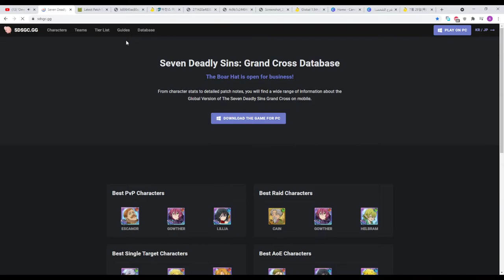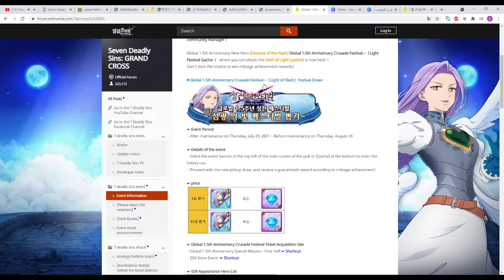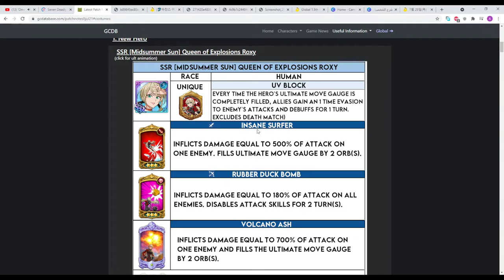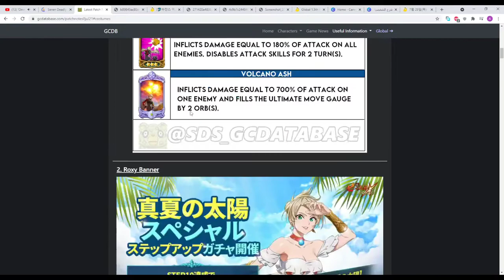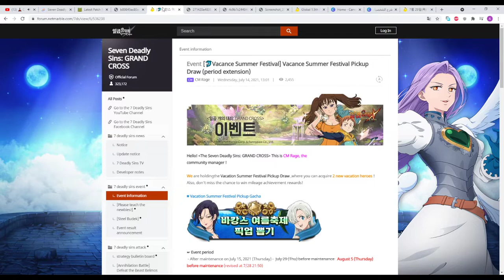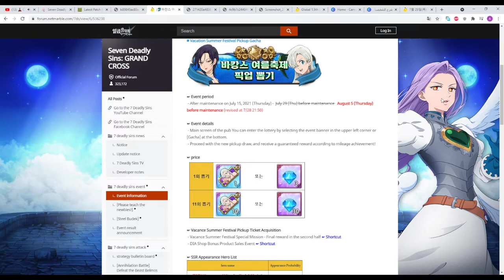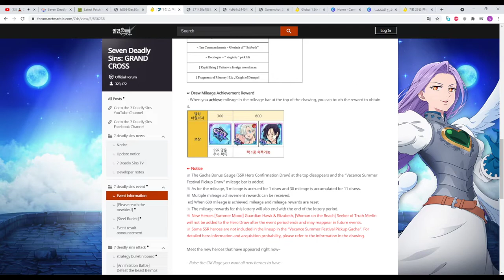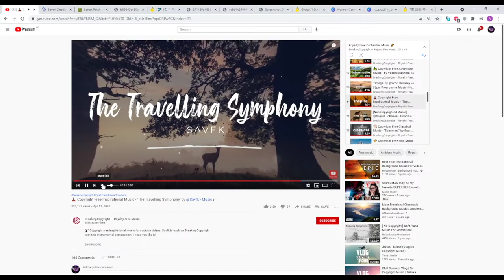على أي بانر تسحب من البانرات القادمة مع السبب - الخطايا السبعة /ON What Banner should You Draw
اليوم رح بشرح الشخصيات القادمة مع أفضل الفرق والجير لكل شخصية